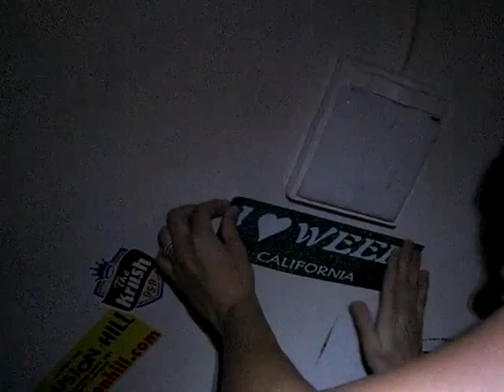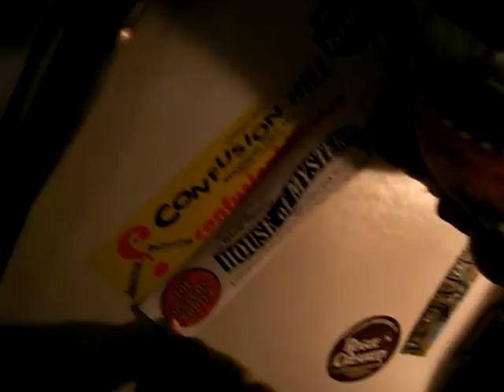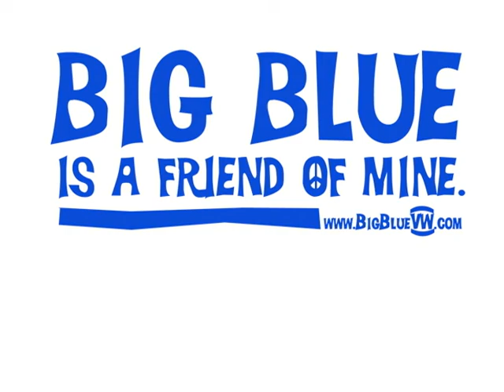Big Blue VW - Oregon VW Trip 2009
Video from our 2009 Oregon trip in Big Blue - our 1968 VW camper. The bus ran great and we went almost 1500 miles seeing the sights in Oregon. Good times!